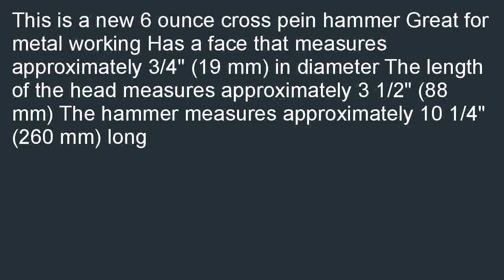Cross Pein Hammer Metalsmith Blacksmith Metal Hand Tool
Compare  B000RB3WSO/? Where Sells: Cross Pein Hammer Metalsmith Blacksmith Metal Hand Tool.